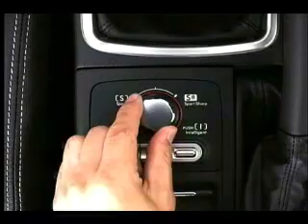2008 subaru 50th anniversary "fantastic moments"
promotion video.